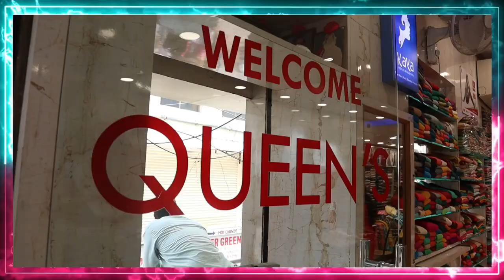| Kurtis collection | daily office party & fancy kurtis | palazzo sets | @QUEEN'S COLLECTION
1. Video Calling Support Available.
2. We are available from – 11.30am to 7.30pm only
3. In-house Tailoring Facility
4. Worldwide Shipping Facility Available
5. Payment Can Be Made Through
Net Banking and Google Pay.
6. COD Not Available.
7. Sometimes Price may Change as per the size of Readymade, Kurti’s and Nighties.
8. The Products Shown in the Video
9. The color of the piece may Little vary due to Photography and Mobile Resolution.

Shop address:
QUEEN'S COLLECTION
Weddingcollections wholesale
A-LineKurti
Indo-WesternKurtis
A-LineKurti
Indo-WesternStyleKurti
Floor-length